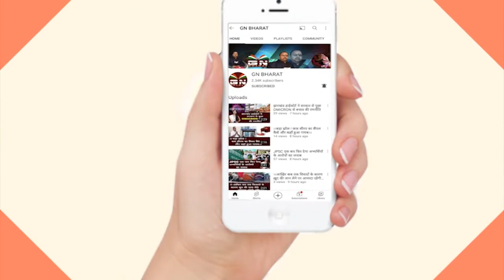Kamdara || गांजा पैकेट के साथ दो गिरफ्तार